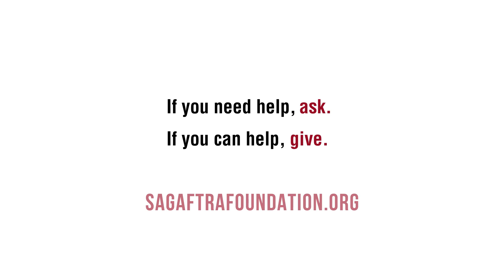Donate to the Hurricane Relief Fund - Featuring Matthew McConaughey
The SAG-AFTRA Foundation is currently taking donations for the Hurricane Relief Fund. Every donation counts, big or small, and 100% of all donations will provide direct relief to hard-hit SAG-AFTRA members in the affected regions.

The SAG-AFTRA Foundation and the SAG-AFTRA Motion Picture Players Welfare Fund started a Hurricane Relief Fund to provide urgent financial support to SAG-AFTRA members and families affected by all of the recent storms and flooding. We are partnering with The Actors Fund to administer the relief efforts on the ground, ensuring all SAG-AFTRA members receive the help they need.

SAG-AFTRA members are eligible to apply to the Hurricane Relief Fund if they are currently active and have paid their dues through April 30, 2017. Eligible and affected members may apply by contacting the Actors Fund intake services directly:

For those impacted by Hurricane Harvey, please fill out the application for assistance For questions, please contact The Actors Fund’s Los Angeles Office — , ext.

For those impacted by Hurricanes Irma, Jose or Maria, please fill out the application for assistance For questions, please contact The Actors Fund’s New York City Office — ext.

If you need help, ask. If you can help, give.